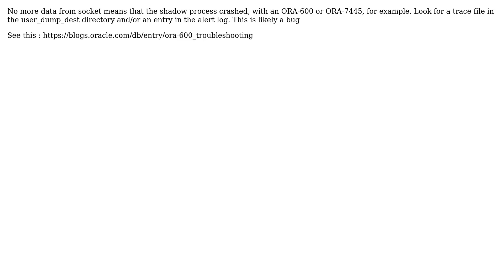Databases: oracle: No more data to read from socket (2 Solutions!!)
Databases: oracle: No more data to read from socket

With thanks & praise to God, and with thanks to the many people who have made this project possible! You are responsible for your own actions.